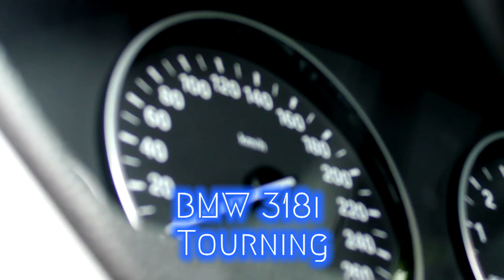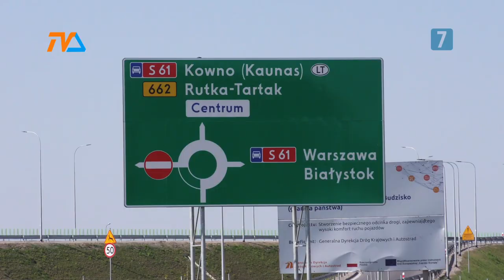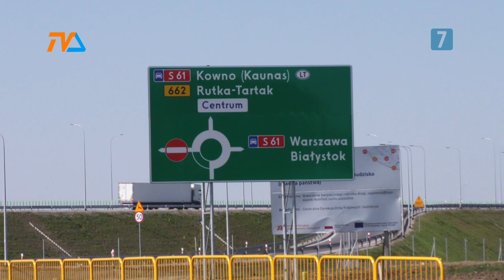(nie tylko) Zza Kółka odc. 23 |TV SUWAŁKI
O dwóch takich którym nic się nie podoba?